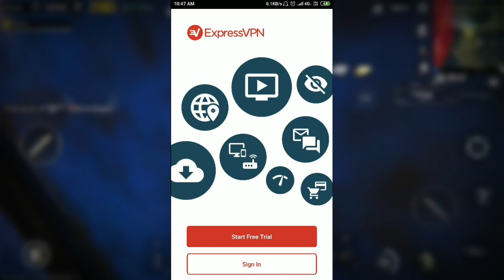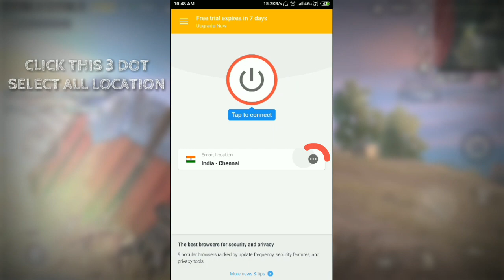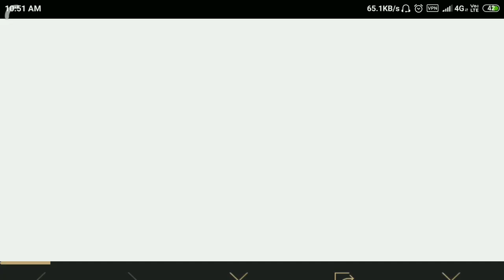How To Get Free Skin & Outfits In PUBG Mobile | Loot Before 24-March🔥| HydraBeast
🔘 Hey what'sup HYDRA SQUAD
Hey Fam what'sup, In this video im going to show you how to get Free Skin & Outfits in PUBGM.
Its Easy, you can do it yourself. 😋

🔘Thinks to Remember :
⏺️Event Name: One Squad, One Goal !! 🍁
⏺Giving This ️On The Celebration Of PMCC THAILAND 🇹🇭
⏺️If you want to Redeem it, then do it before it gets over
⏺️9th-3-2019(Start Date) To 24th-3-2019 (End Date)
⏺️So Dont skip any part of the video 😌

Bas video ko pure END tak dekhna!! 😊😋

🔸I Will See You Guys, In The Next Video Untill Then Ba-Bye🔹
~Ravi